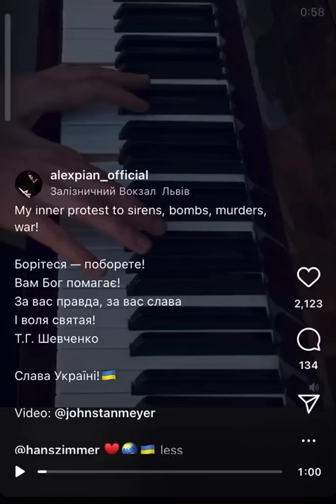Ukraine War: Pianist plays during air raid sirens defiantly. Very inspiring!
This is so telling of the strength of the Ukrainian spirit!! I am so proud to have a personal connection to this great country and people!! Slava Ukrayini!!